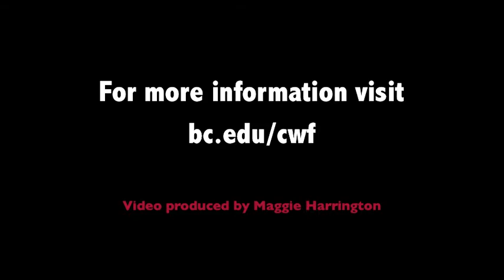The New Dad: Caring, Committed, Conflicted (2011)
Professor Brad Harrington discusses the Boston College Center for Work & Family 2011 study of fathers and the changing roles of men in society.